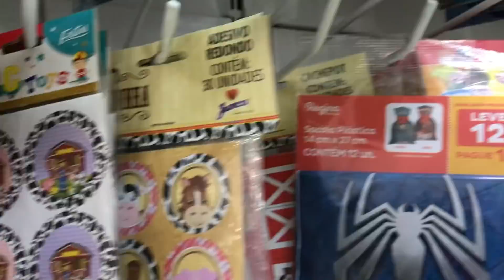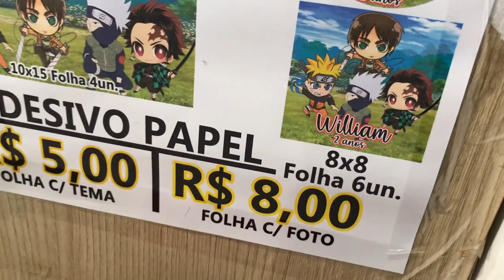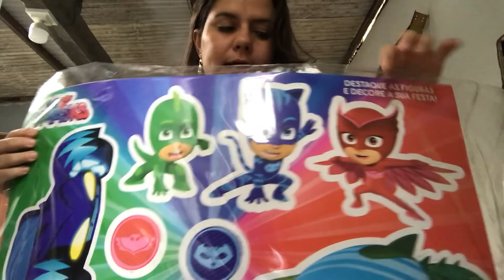PREPARATIVOS PARA A FESTA DE 3 ANOS DO NOSSO FILHO - VLOG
⚠️ RECADO IMPORTANTE ⚠️
✔Comente
 ✔ Compartilhe
____________________REDES SOCIAIS________________________
NOSSA LOJA PARCEIRA DO MAGALU, CLIQUE E FAÇA SUAS COMPRAS
100% SEGURO PRODUTOS VENDIDOS E ENTREGUES PELO MAGAZINE LUIZA
TUDO O QUE PROCURA VOCÊ ENCONTRA AQUI NA LOJA ONLINE CLUBE DA ALEGRIA PARCEIRA DO MAGALU.

Olá família, somos a Jaque, o Torre e o Arthurzinho e claro que todos a nossa volta inclusive você inscrito(a), moramos em Camaçari na Bahia, bem próximo a Salvador.